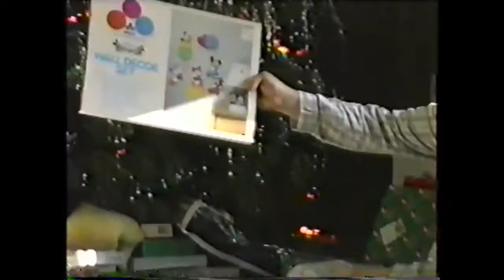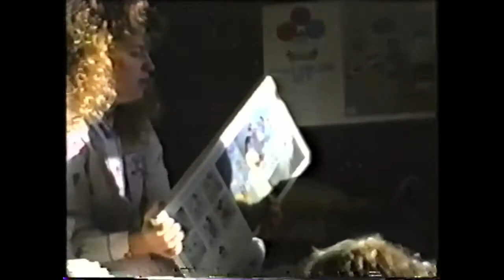Mike and Criss Farmer Family Christmas 12251990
Farmer Family Christmas of 1990